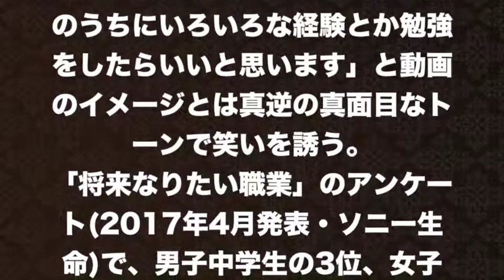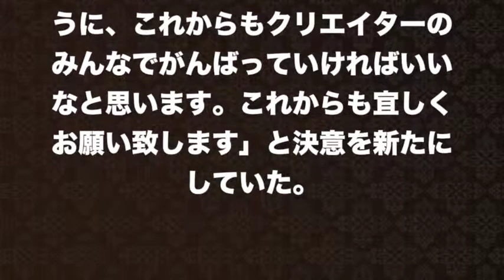【はじめしゃちょー】彼女と子供には真面目に応対してますUフェスでの囲み取材に…